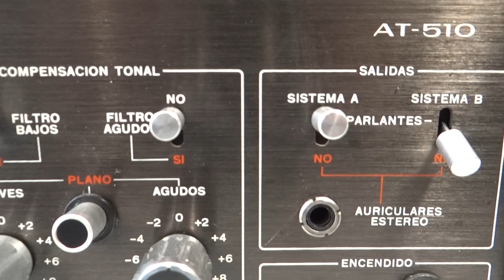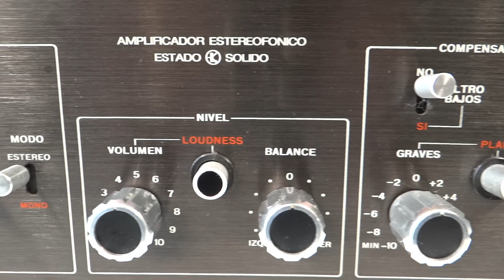AMPLIFICADOR INTEGRADO AUDINAC AT-510 ARGENTINA 1976 YNDIO